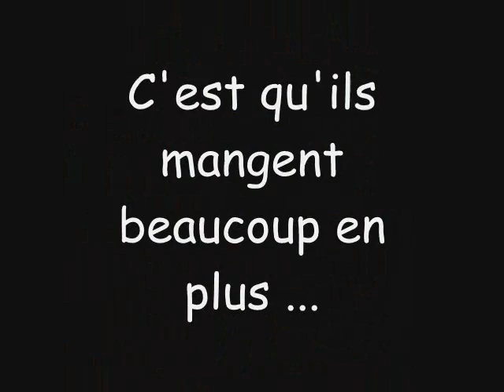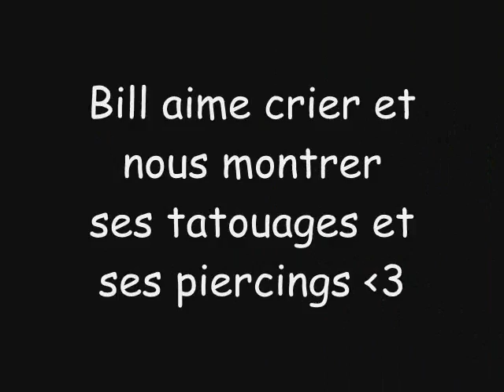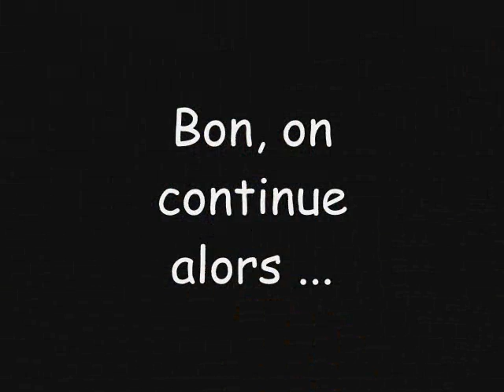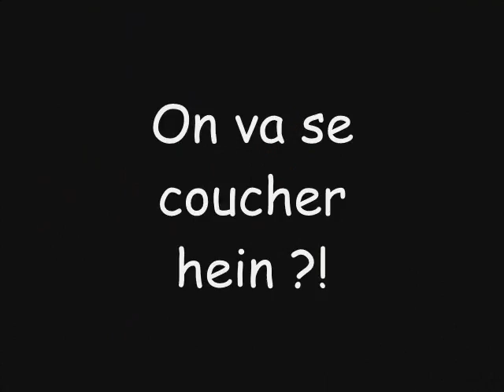Tokio Hotel (Green Day music)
Video sur les Tokio Hotel ... leur moment drôle, des photos :)